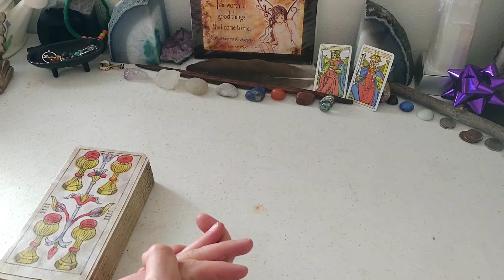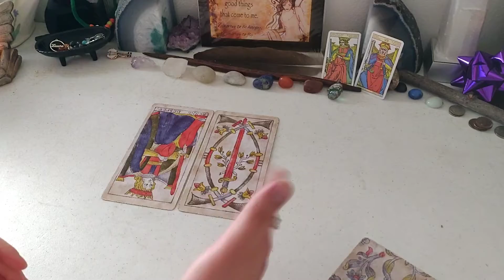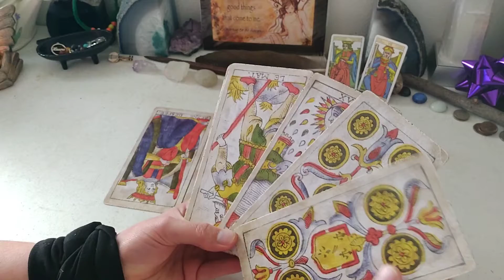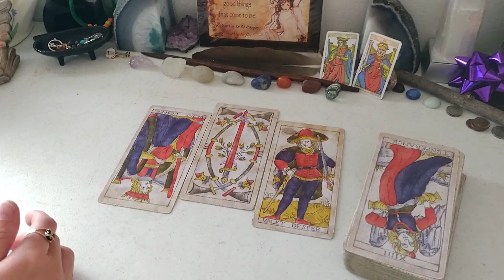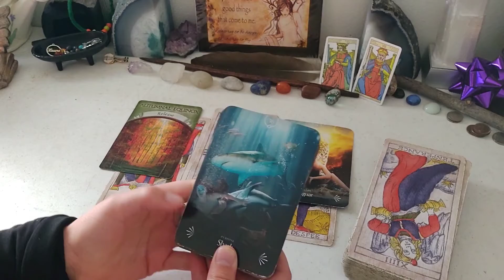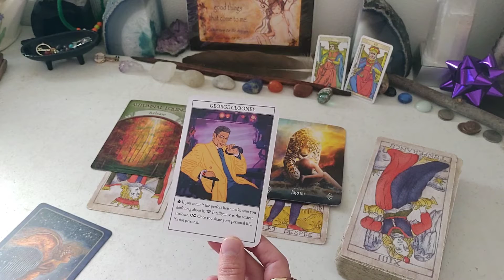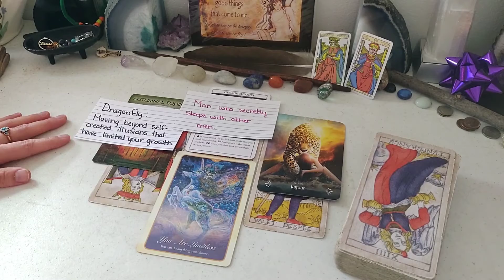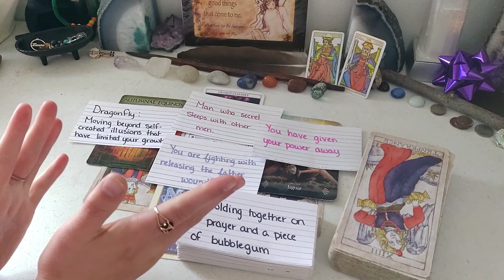LIBRA, Are you Ready to Observe this Illusion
Personal Readings:
If you would like a personal reading, please reach out to me at with your question(s), I am doing one question readings for $45.00 and I will do 4 question readings for $90.00. Please ask open ended questions, what, how, where. yes or no questions are harder to gain clarity on because there is usually a process to get to the end answer.

This is a advice reading for dealing with LIBRA ZODIAC. It is a timeless reading. It is meant as a guide for you, I am here to help you sort out energies that may be holding you back from love, life and career. If the reading doesn't resonate, that means it was not for you, try one of my other readings and see if they resonate. It is general, therefore there are so many energies coming in that maybe there was only one message for you. This is meant as entertainment.

B.